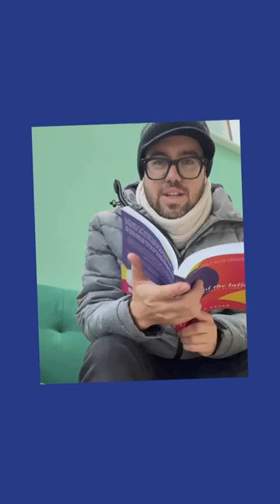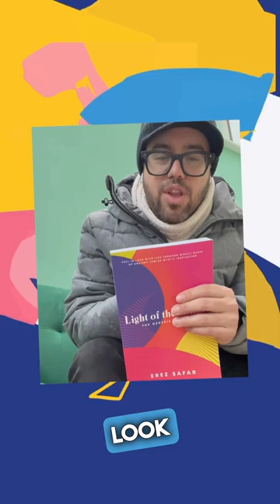"How Are We All One Soul?" by Erez Safar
It seems that each of our lives is a string of struggles to feel aligned in the most elevated ways. Finding our purpose is certainly the first step to being able to tap into the elevated space, but because of how hard it is to maintain being in that space, we fall, we question, sometimes we rebel against the truth because of it’s seemingly transient feeling. What we don’t seem to tap into enough is our interconnectedness, & the fact that we are all part of the same being, elements of a whole Soul connected on high.

 We read; כּל־הַנֶּ֧פֶשׁ לְבֵֽית־יַעֲקֹ֛ב הַבָּ֥אָה מִצְרַ֖יְמָה שִׁבְעִֽים“The entire soul (nefesh) of Yakov’s household who entered Egypt was seventy.”
Rashi teaches that the entire household of seventy people are referred to in singular, as nefesh, one soul. And, as we know, Yakov (Yisrael) & his sons, the 12 tribes, are who the nation of Israel stem from, as it’s stated in Talmud Shavuot, “All of Israel are responsible for one another.” It says this because each of us has a portion of each other in ourselves, & so we learn that when a person sins, they harm not only themselves but the portion of everyone’s soul included within them. & it is because of this shared soul that we are responsible one for another, as we are like one flesh. As R’ Cordovero teaches, it is essential that each person seeks the benefit of their fellow, be pleased with their success & let their honor be as dear to themselves as if it were their own honor, since they are in fact one & the same.
Rabbi Meir compared the flip side of this interconnectedness & love as someone who takes revenge - painting a picture of how fruitless the act is: imagine someone holding a knife in their right hand & accidentally cutting their left hand. What purpose would it serve for his right hand to take the knife & cut their left hand back in vengeance? We only harm ourselves in these acts; in truth, we cannot disconnect from each other, no matter how great of a facade we are able to construct. As @ThomYorke sings on “Paranoid Android”: God loves his children, we need to do the same at all moments.

& dive deeper in my ‘𝐋𝐢𝐠𝐡𝐭 𝐨𝐟 𝐭𝐡𝐞 𝐈𝐧𝐟𝐢𝐧𝐢𝐭𝐞’ book, “𝚃𝚑𝚎 𝙶𝚎𝚗𝚎𝚜𝚒𝚜 𝚘𝚏 𝙻𝚒𝚐𝚑𝚝.”

Stay *Safe*, & Shabbat *Shalom*!
Love y'all!